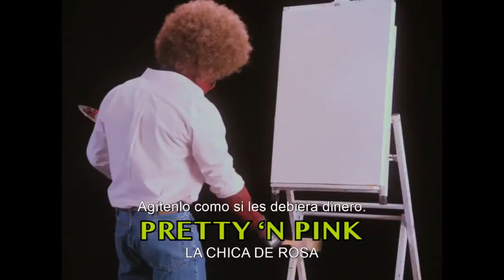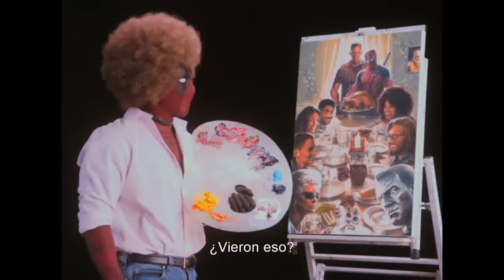Deadpool 2 Teaser Trailer Subtitulado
Fecha de estreno: 18 de mayo de 2018
Director: David Leitch
Producción Lauren Shuler Donner
Simon Kinberg
Ryan Reynolds
Kevin Feige
Fernando de Fuentes, José C. García de Letona
 Alberto Rodríguez
Guion: Ricardo Arnaiz Alberto Rodríguez  Rhett Reese
Paul Wernick
Música compuesta por: Tyler Bates
Productoras: VideoCine Anima DHX Media Marvel Entertainment
producida por Marvel Studios y distribuida por Walt Disney Studios Motion Pictures
Basada en 'Deadpool por
Fabian Nicieza
y Rob Liefeld
Protagonistas Ryan Reynolds
Morena Baccarin
Ed Skrein
T. J. Miller
Gina Carano
Leslie Uggams
Brianna Hildebrand
Stefan Kapičić
Zazie Beetz
Josh Brolin
Jack Kesy
Chris Evans
Paul Rudd
2018 MARVEL